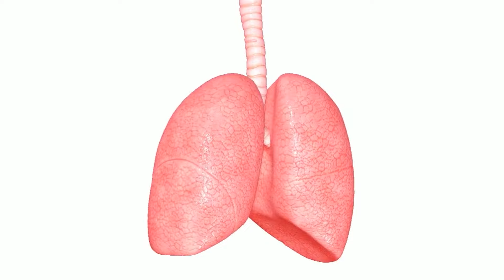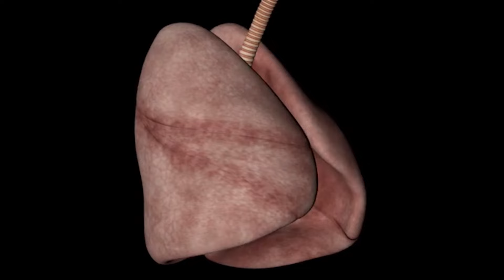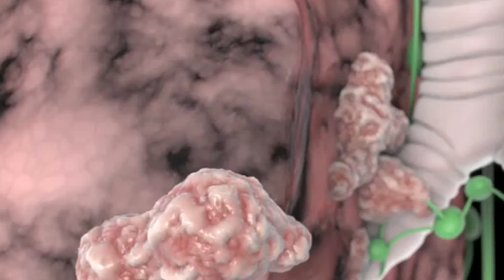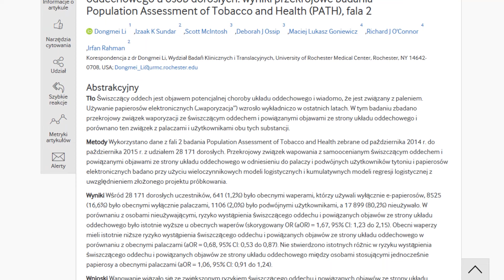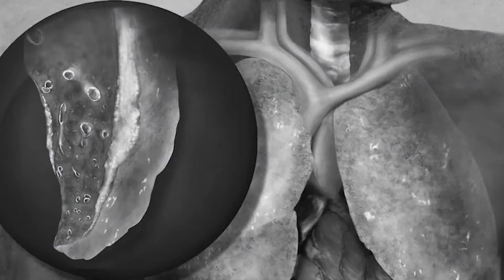E-papierosy: Mniejsza szkodliwość czy ukryte zagrożenie? Co zawierają i co warto wiedzieć!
Czy epapierosy są naprawdę bezpieczne? W tym wideo zgłębiamy kontrowersje związane z paleniem e-papierosów i porównujemy je z tradycyjnymi papierosami tytoniowymi.
Dowiesz się, jakie szkodliwe substancje znajdują się w e-papierosach i jakie mogą mieć one skutki dla zdrowia. Odkryj prawdę o rzekomej mniejszej szkodliwości e-papierosów i jakie zagrożenia niosą ze sobą dla Twojego organizmu.

🍀 PREZENT🍀 Wiele osób ma problem z florą jelitową. BEZPŁATNE Poradniki, które przygotowałam, pomogą zadbać o swoją florę na co dzień i wybrać produkty z niezwykłe skuteczną bakterią probiotyczną Narine

00:00 - wstęp
01:29 - historia pojawienia papierosów tradycyjnych
04:30 - badanie świszczącego oddechu
05:40 - składniki toksyczne e-papierosów
06:33 - choroba obturacyjna płuc u palaczy

🍀URZĄDZENIA, KTÓRE DBAJĄ O ZDROWIE (ozonator, jonizator powietrza, sokowyciskarki, prasa do tłoczenia oleju itd.) - Wejdź na stronę z tego linku, a wszystkie produkty będziesz mieć o 10% taniej

🍀 Kwas fulwowy - detoks komórkowy (załóż konto i wpisz kod ZDROWIE) - - BY KOD ZADZIAŁAŁ - ZAŁOŻ KONTO!